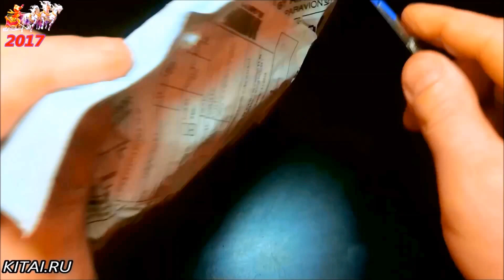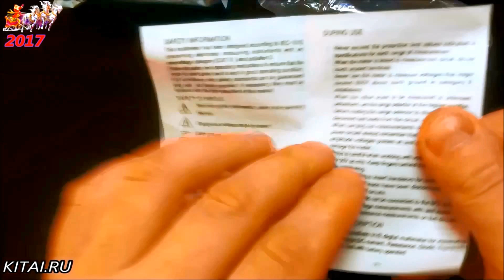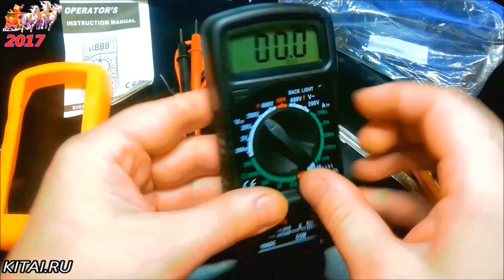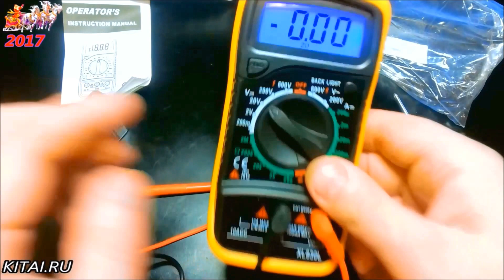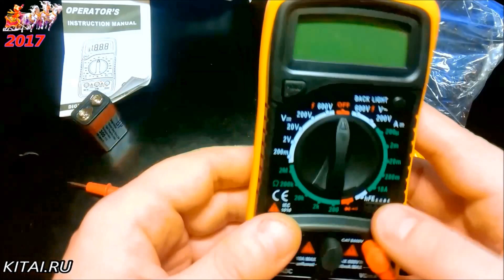Посылка из Китая. xl830l. Мультиметр / Sending from China. Multimeter # 30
Посылка из Китая. xl830l. Мультиметр / Sending from China. Multimeter #30 ● - ссылка на товар
● Товар из Китая! Помощь в Ведении Споров. Ответы на Вопросы:
● Текст видео:
Привет всем! С Вами снова канал KITAI.RU. Сегодня посылка из китая, xl830l, мультиметр, один мультиметр у меня уже был, ссылка на него верху экрана. Давайте смотреть что нам пришло на этот раз. В этот раз я взял мультиметр попроще, чтобы не заморачивться. Мне не нужен температурный щуп, я им не пользуюсь. Поэтому решил упростить себе жизнь и взять вот такой, поменьше. Мультиметр идёт естественно с щупами. Без коробки, что минус. Продавцу за это влетит! Посмотрим как он дошёл. Инструкция, мануал на английском языке, с указанием возможных измерений. Реально перевести тем, кто вообще ничего не знает о мультиметрах. Как я понял батарейка здесь не вставлена, хотя у продавца он был с батарейкой. Посмотрим, работает ли он вообще. Я снял крышку и на самом деле батарейка здесь есть. Продавец поставил, но как она вытаскивается, это проблема № 1. Сейчас я вытащу и продолжим. Вот, вроде уже вытащил. Батарейка стоит и контакты подключены, но включения нет. Нет, ребят его надо было повернуть, извиняюсь. Мультиметр в положении off. Есть очень приятная подсветка табло. Вставляем всё назад, как было. Ну что ж, мультиметр работает, это уже лучше. Одеваем чехол. Подставка вытаскивается и в чехле. Приятный на ощупь, очень приятный мультиметр, если бы пришёл в коробке, то разговоров ни о чём бы и не было. Провода для тестера качества не ахти. Я заказал хорошие провода, но они не пришли. Всё влезло, всё хорошо. Ставим на подставку и включаем на измерения вольт. Включил Вам табло. Вот мой аккумулятор, это не батарейка, это аккумулятор. Посмотрим что он нам покажет. Получилось почти 8V. То есть рабочий. Я его как следует проверю, протестирую, погоняю и уже скажу Вам, стоит ли покупать такой мультиметр или нет. Дам ссылку на другого продавца. Этот мне не понравился из-за того, что он прислал мультиметр не в коробке. На этом всё, спасибо, пока-пока.